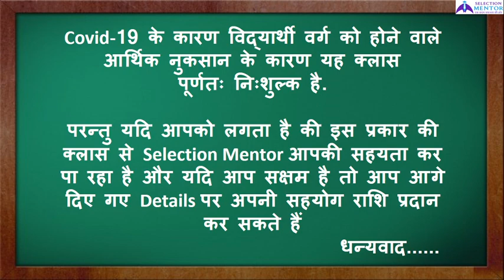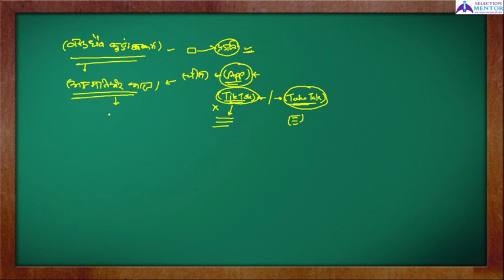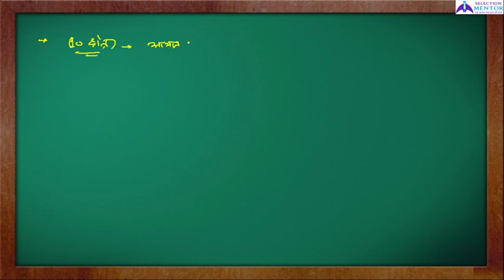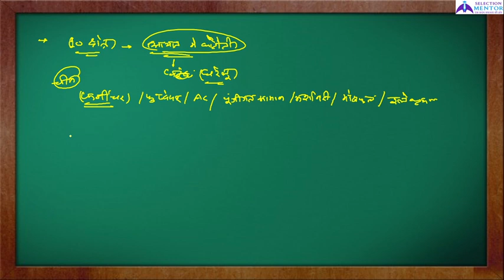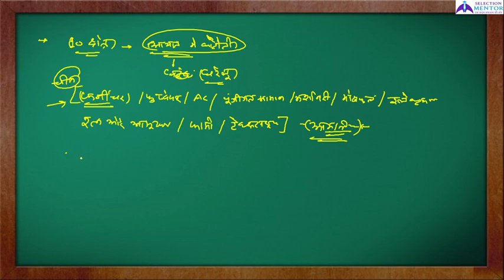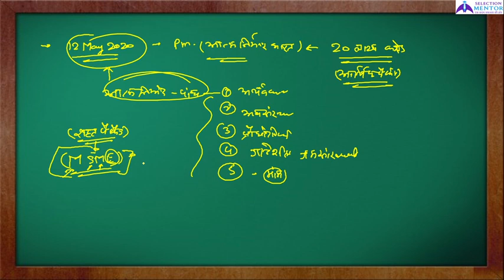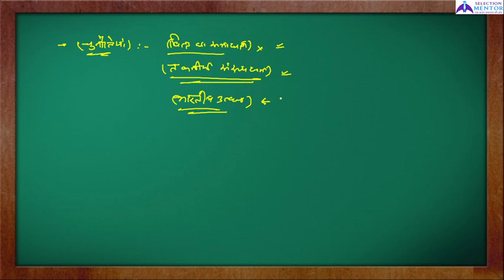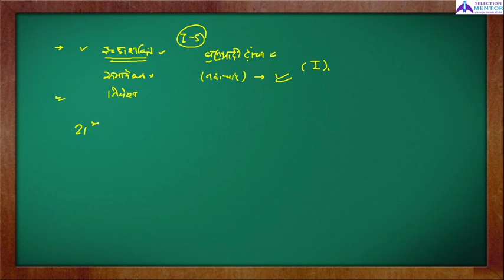BEO Mains_खंड शिक्षा अधिकारी मुख्य परीक्षा | Essay Writing_निबंध लेखन | आत्मनिर्भर भारत